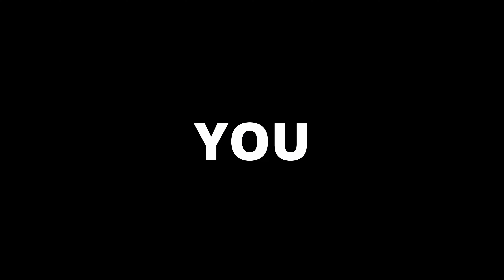The Seaboard Experience @ Motley Crew CrossFit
Motley Crew CrossFit Seaboard in Seapoint, Cape Town, is it’s own blend of weird and wonderfulness; a place where you get to do YOUR thing

The prom thing 🚶‍♀️
The CrossFit thing 🏋️‍♂️
The smoothie thing 🧋

Seaboard is a destination — a sanctuary in time where you get to have fun, throw some tin, have good coffee, smooth smoothies, long chats, belly-aching laughs, all while being surrounded by the most beautiful scenery and city the world has to offer